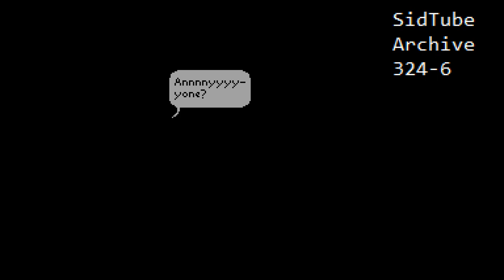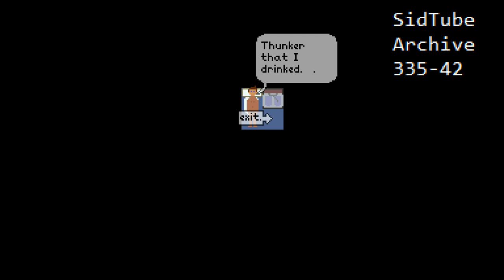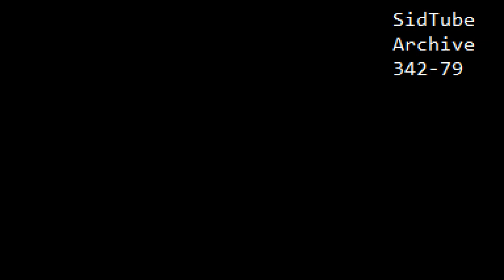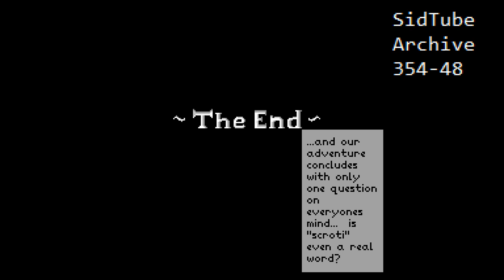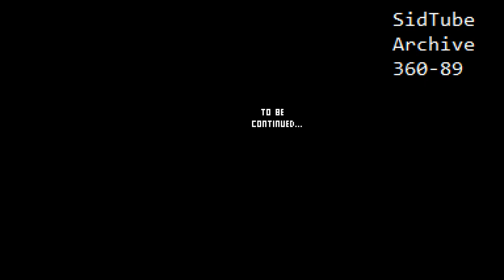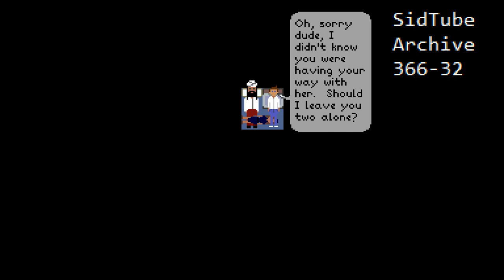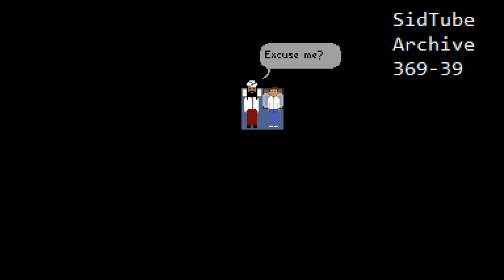Complete SidTube Archive Part 07